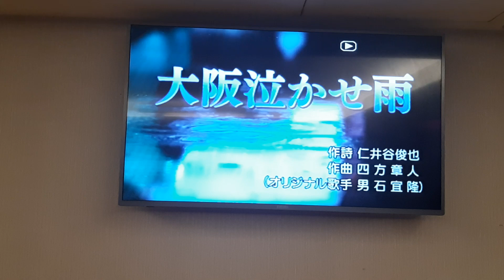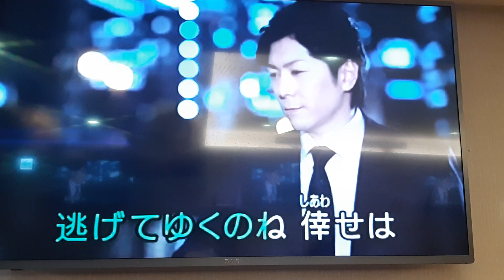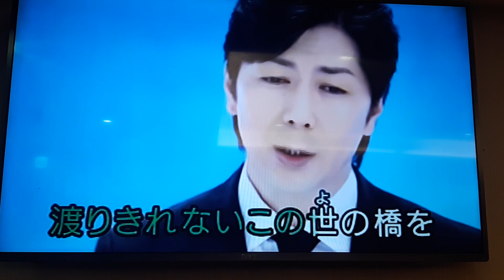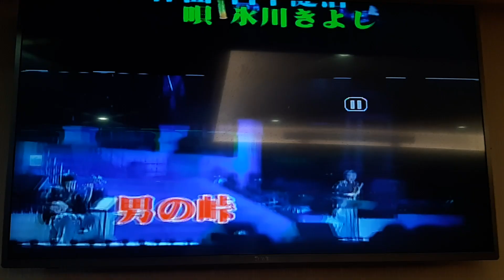春帆翻唱 大阪泣かせ雨 男石宜隆 志明一族 演歌秀